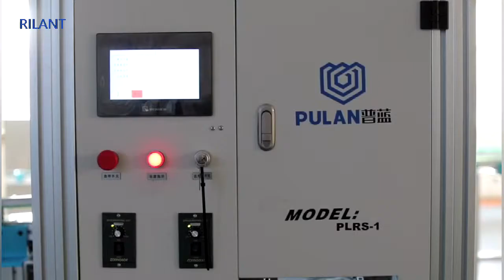Full Auto Oil Filter Seaming And Heat Shrink Package Production Line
Machine features:

1. This machine adopts a combination mechanism such as cam, which is stable and reliable and has accurate positioning.
  2. This machine is a fully automatic shrink film sealing machine, heat shrinkable film cutting, manipulators, and the whole process of entering the oven is automatic circulation, no manual operation is required.